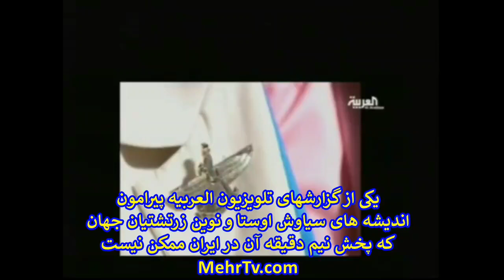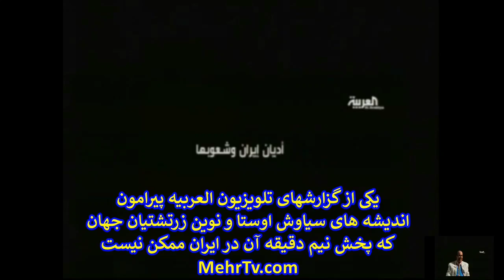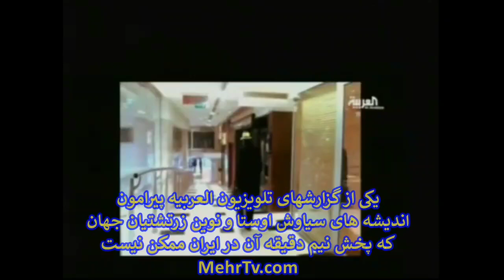100 راز رها کردن اسلام توسط محمد بن سلمان جانشین شاهی در عربستان